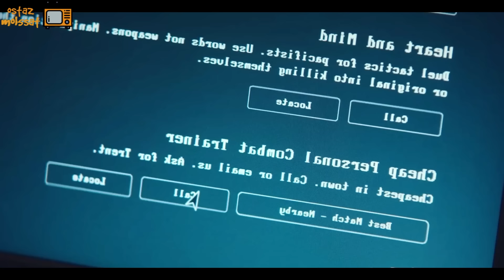بتكتشف انها هتمـ ـوت قريب فبتقرر تشتري نسخة شبهها عشان تعوض جوزها وفي الاخر بتعيش 😂 | ملخص فيلم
بتكتشف انها هتمـ ـوت قريب فبتقرر تشتري نسخة شبهها عشان تعوض جوزها وفي الاخر بتعيش 😂
ملخص فيلم
فيلم السواق
فيلم السائق
فيلم drive
فيلم baby driver
مدبلج
فيلم مدبلج
فيلم هندي
ملخص افلام هندي
ملخص افلام
ملخص فيلم
ملخصات افلام
ملخص فلم
ملخص الافلام
تلخيص افلام
مراجعة فيلم
ملخص أفلام
 افلام ملخصة
 ملخص افلام كورية
مسلسل كوري
مسلسلات كورية
 افلام كورية
movie review
مراجعة فيلم
أفلام
جون ويك
فيلم
مسلسل
مراجعه
قصص
Falcon rising
مسلسلات رمضان

مسلسلات رمضان
فيلم رعب
أفلام رعب
أفلام الزومبي
الخلاصة
نهاية العالم
افلام اكشن
افلام العيد
افلام خيال علمي
ملخص فيلم
تلخيص فيلم
قصة
مسلسلات رمضان 2021
افلام الفضاء
افلام
افلام الزومبي
فيلم نهاية العالم
مسلسل مدبلج
افلام الفضاء
افلام
افلام الزومبي
فيلم نهاية العالم
فيلم الارض
فيلم واقعي
فيلم fall
فيلم البرج
فيلم التمساح
فيلم القرش
فيلم الاسد
 مراجعة فيلم
أفلام
فيلم
مسلسل
مراجعه
قصص
ملخص مسلسل the last man on earth
فيلم رعب
أفلام رعب
أفلام الزومبي
الخلاصة
نهاية العالم
افلام اكشن
افلام 2021
افلام العيد
افلام خيال علمي
ملخص فيلم
تلخيص فيلم
قصة
بيستغل ان المركب غــرق وهما لوحدهم علي الجزيرة وبيخليها تعمل اللي هو عايزه والا مش هتاكل
ملخص فيلم
بنت جميلة بتدخل السجن ظلم وكل المساجين بيغتــــ ــصبـــوها فبتستغل جمالها عشان تقدر تخرج
ملخص فيلم
امراه غنيه بتستغل الشباب الصغير في اشباع رغباتهاو بتبعتهم للستات المتزوجات بمقابل الفلوس ملخص فيلم
مراهق فى ثانوى خجول جدا ومن عيله غنيه وأهله قرروا انهم يأجروا بنت عشان تخليه مدردح قبل دخوله الجامعه
بيعمل علاقــ ـة مع بنت صغيره و بيتجوز امها عشان يفضل مع البنت الصغيره دي 😲🥺| ملخص فيلم

امراه غنيه بتستغل الشباب الصغير في اشباع رغباتهاو بتبعتهم للستات المتزوجات بمقابل الفلوس
ملخص فيلم
بياخدوا البنات فى المزرعة دى عشان يخلوهم حوامل وياخدوا اللبن بتاعهم ملخص فيلم
بتركب معاه وبتعتقد انه سائق تاكسي عادي لكنها بتتفاجئ بيه أول لما بيبدأ يسوق
موظف في فندق بيركب كاميرات في غرف الستات عشان يتجـسس عليهم فبيشوف حاجة غريبة جدا
ملخص فيلم
بيستغل ان الأسانسير عطــلان وهما الاتنين لوحدهم عشان يغتـ ــصبها وبيكتشف بعدها سر غريب
ملخص فيلم
بيستغل ان الطيارة وقعـت وهما لوحدهم علي الجزيرة وبيخليها تعمل كل اللي عايزه وإلا
ملخص فيلم
بيتجسـس علي بنت الجيران من الشباك كل يوم لحدما بيشوف حاجة غريبة بتقلب حياته
ملخص فيلم
موظف في فندق بيتجسـس علي غرف الستات عن طريق الكاميرات لحد ما في يوم بيشوف حاجة غريبة جدا